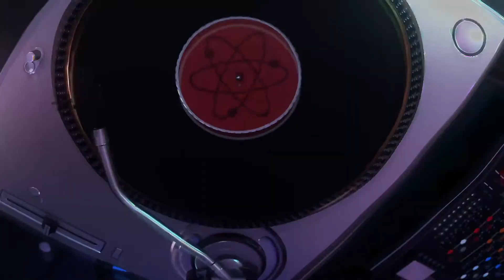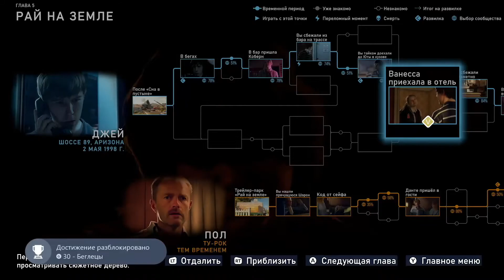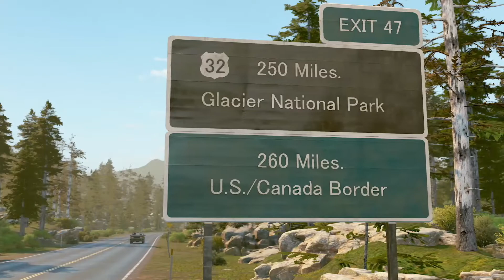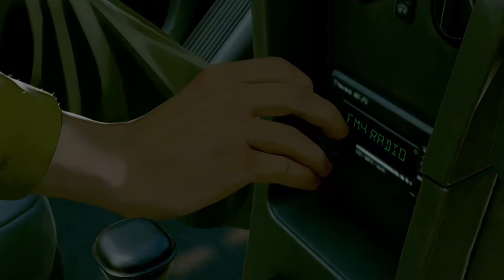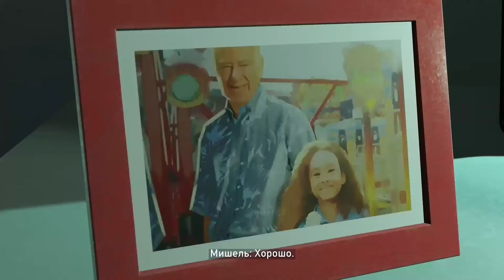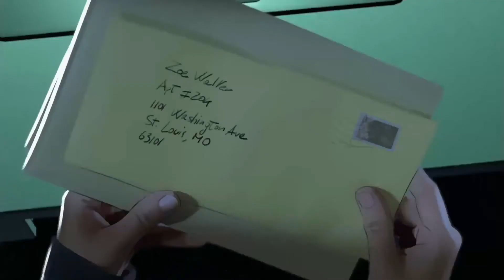As Dusk Falls прохождение ► ЧАСТЬ 6 ► As Dusk Falls walkthrough (No Commentary)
*As Dusk Falls прохождение игры на Xbox series X и без комментариев, чтобы ты полностью погрузился в сюжет игры.

Об игре As Dusk Falls:
Это оригинальная интерактивная драма от INTERIOR/NIGHT. В центре сюжета судьбы двух семей, за тридцать лет прочно переплетённые между собой. Действие начинается в 1998 году с неудавшегося ограбления. Это история о предательстве, стойкости духа и готовности пойти на жертвы. Жизни персонажей будут зависеть от ваших действий и решений.